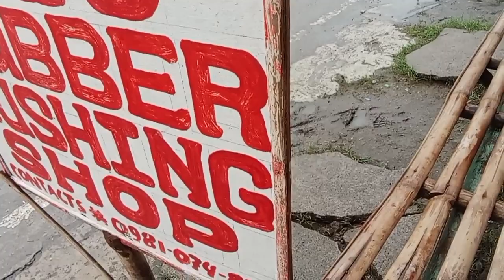RFI 175CC ENGINE STICK BEARING.HANGER SUPPORT RUBBER BUSHING SHOCK RUBBER BUSHING FABRICATION,,